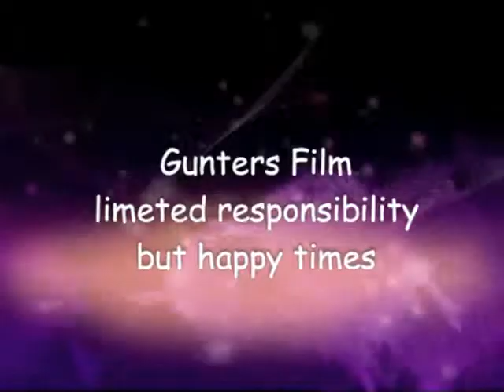Crazy swiss bagpipers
Kelamrun in der Brasserie Lorrain, Bern 2014